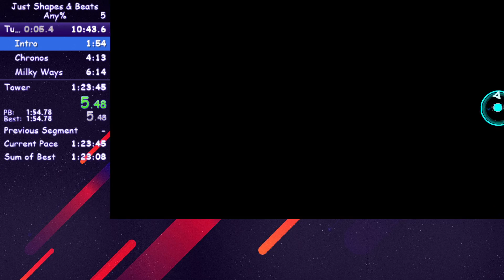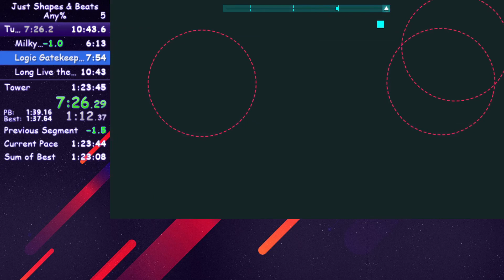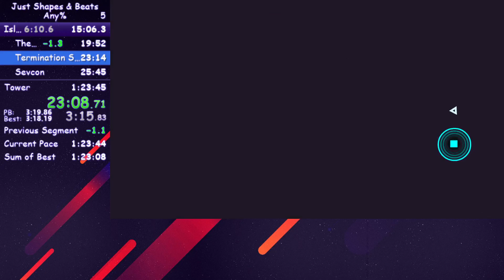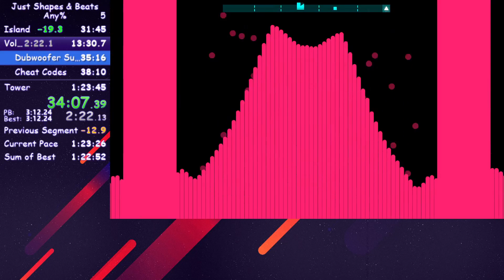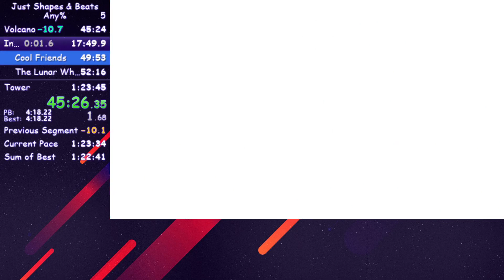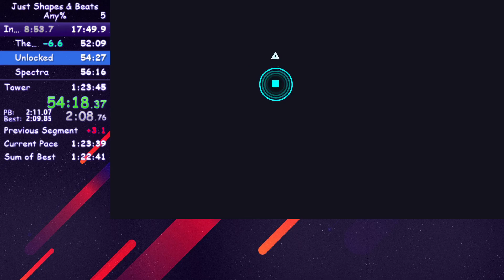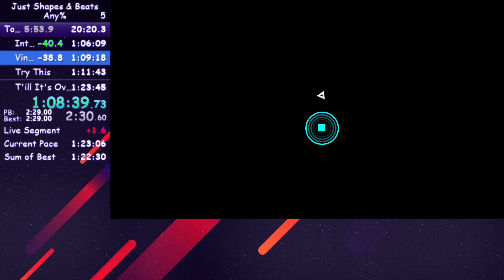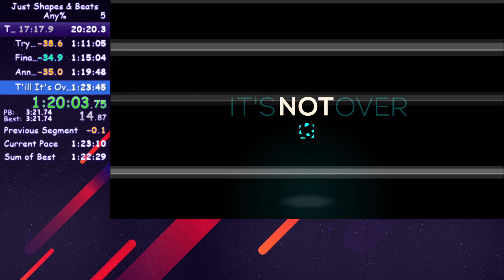JSaB CasualAny% - 1:23:10 (WR)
horrible rng between dubwoofer and cheat codes, also idk why all the orbs started going hard left toward the beginning of art of war